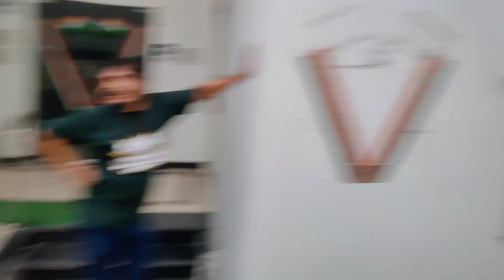Cricket Match with Office Staff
Cricket Match Office Staff